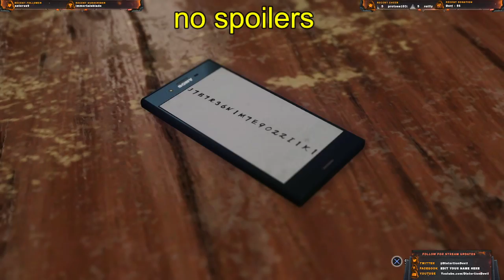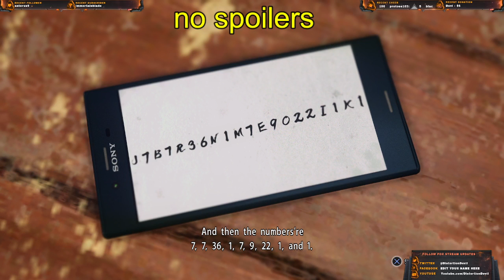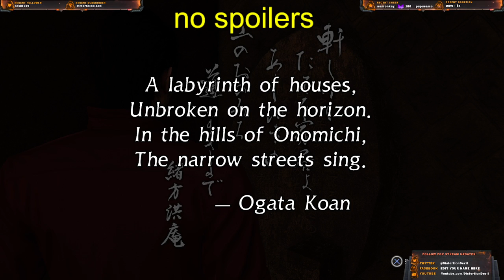Yakuza 6 - Part 9